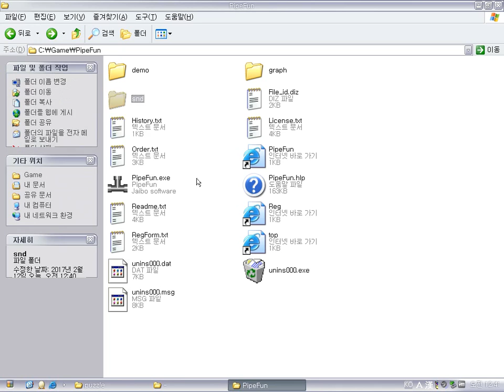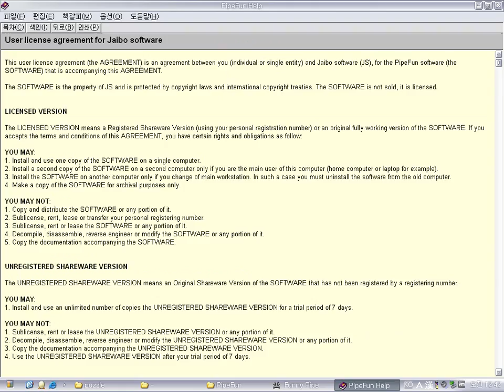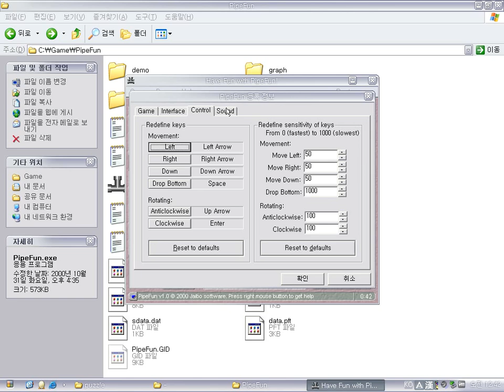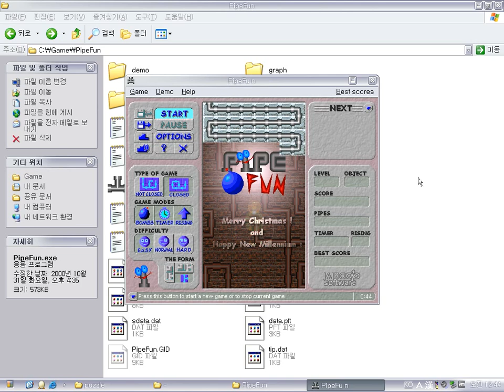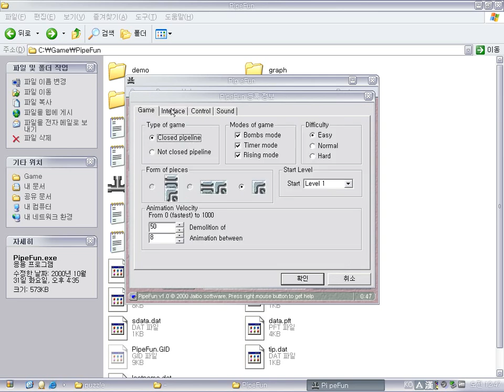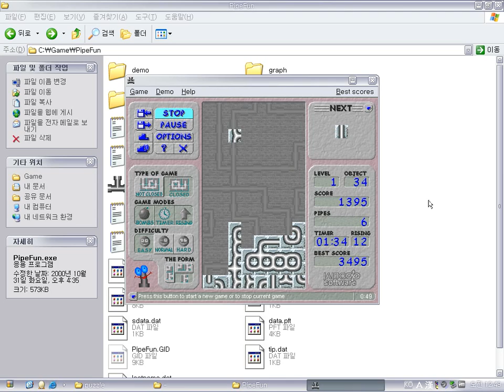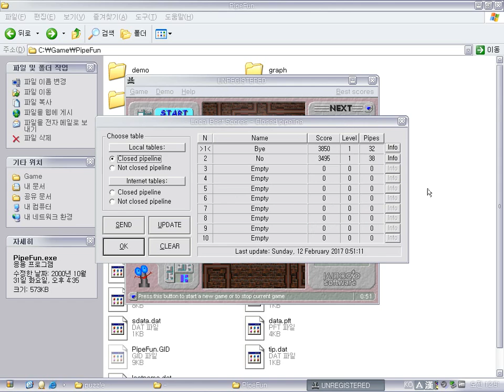Pipe Fun (Windows game 2000)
Pipe Fun is a simple puzzle game made by Jaibo Software.
you have to join random pipes and connect them with other pieces to try create closed loop pipes.
Although it looks simple, but It's so difficult.